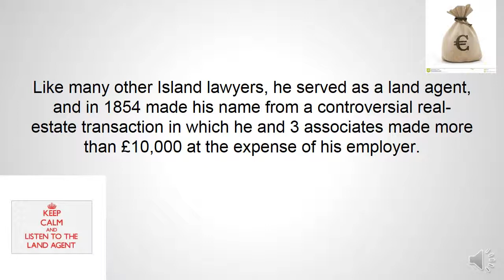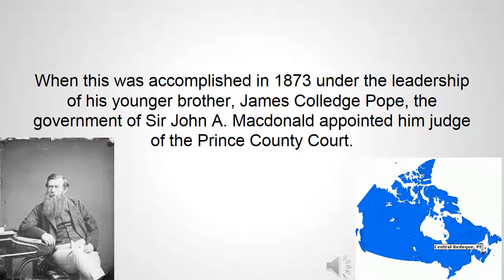William Henry Pope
By Davis and Hayden